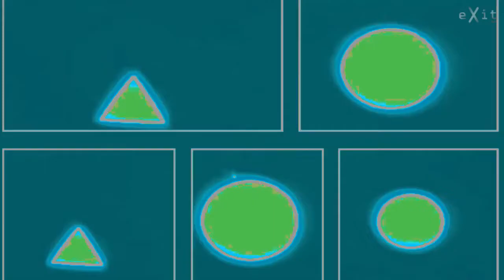à;GRUMH - Ayatollah Jackson (Music Video)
Exit Music Video